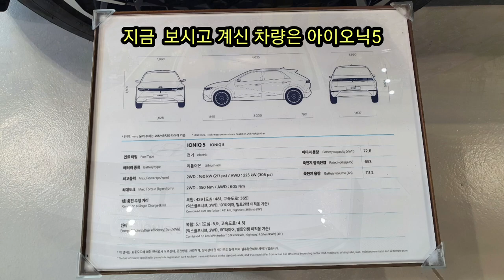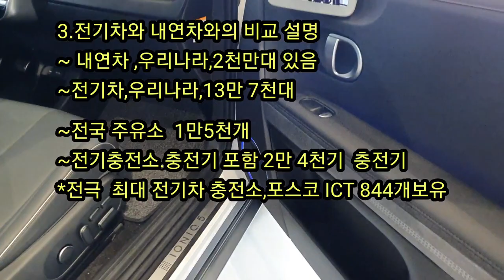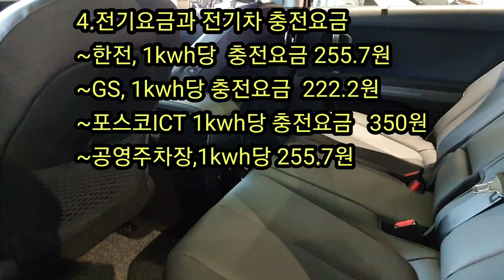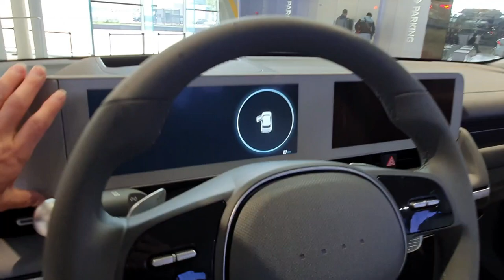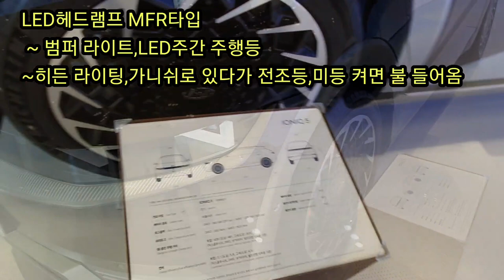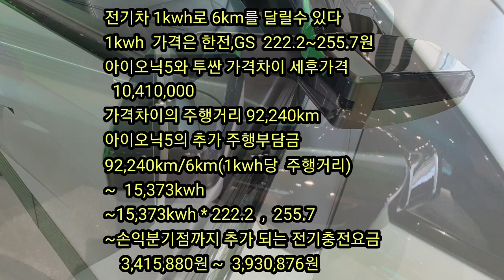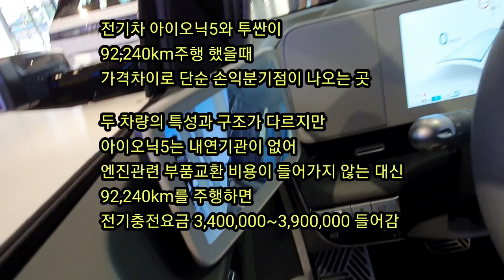[전기차의 모든것 아이오닉5]전기차 아이오닉5 전기차현황 전기차와 내연차와의 차이점 투싼과 아이오닉5 전기차보조금 전기차배터리 Electric Car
전기차의 전반에 대하여 설명드립니다.전기차와 전기차충전소 전기차 아이오닉5의 가격,종류제원,내연차와 전기차의 비교설명,아이오닉5와 투싼과의 비교설명과 손익분기점을 말하여 드립니다